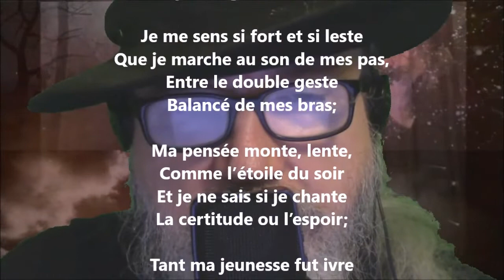Mon pas, sur la route d’automne - Francis Vielé-Griffin lu par Yvon Jean